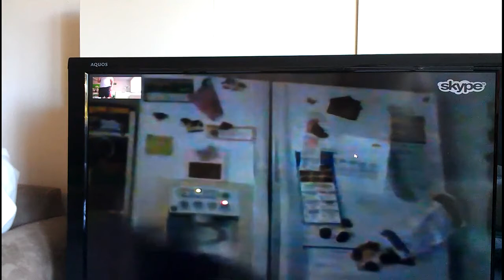%21 ALERTA A TODOS LOS CATOLICOS%2C ESCUCHEN %21 CRISTOLIBERA